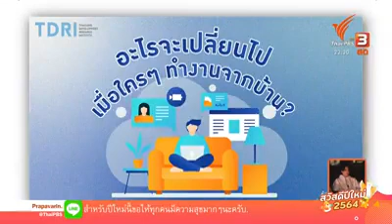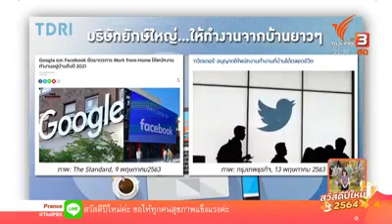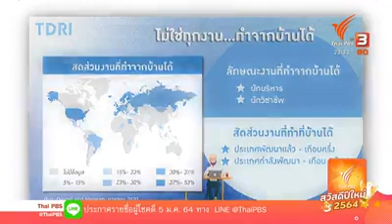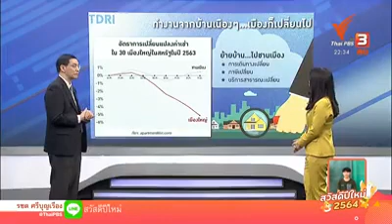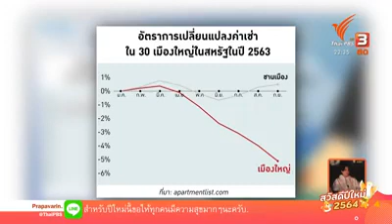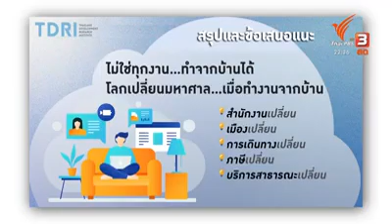อะไรจะเปลี่ยนไป…เมื่อใคร ๆ ทำงานจากบ้าน ?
การทำงานจากบ้าน จะกลายเป็นเรื่องปกติ เพราะหลายองค์กรทั้งในไทยและในระดับโลกหันมาใช้นโยบาย work from home มากขึ้นหลังเจอโควิด-19

คิดยกกำลังสอง โดย ดร.สมเกียรติ ตั้งกิจวานิชย์ พาไปดูว่า เมื่อผู้คน ปรับเปลี่ยนมาทำงานจากบ้าน จะผลักดันให้เกิดผลอะไรตามมาทั้งในระดับสำนักงาน เมือง และบริการสาธารณะ

ใน คิดยกกำลังสอง ตอน อะไรจะเปลี่ยนไป…เมื่อใคร ๆ ทำงานจากบ้าน ? ออกอากาศทางไทยพีบีเอส เมื่อ 28 ธันวาคม 2563